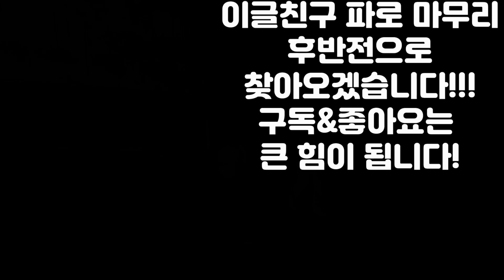백돌이 라운드 변대표와 30대 미녀골퍼 : 물오른 아히맨 40대 미녀 모델분 함께 했습니다. 비콘힐스 Golf course in Korea. Korean woman golfer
하도 남자만 출연한다고 하셔서 30대 뛰어난 미모의 골퍼분과 40대 model분과 라운드 하고 왔습니다.
연습안하신 30대 여성분의 기본실력에 깜짝 놀랐고, 40대 모델 누나의 10년만에 라운드였지만 잼있고 빠른 진행에 또 깜짝 놀랐습니다~~^^
편안하게 즐겁게 시청해주시면 감사하겠습니다^^